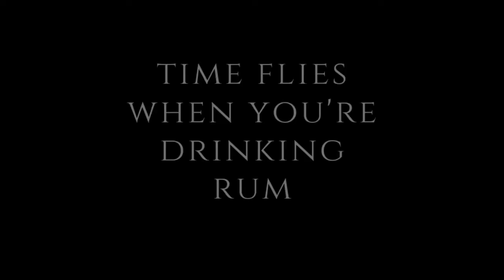Rum shots: Happy New Year!! |8teen33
We hit the subscription challenge!